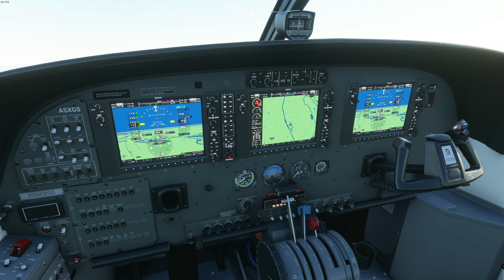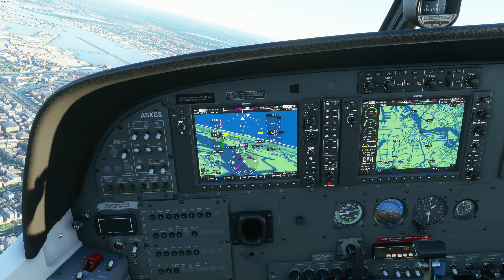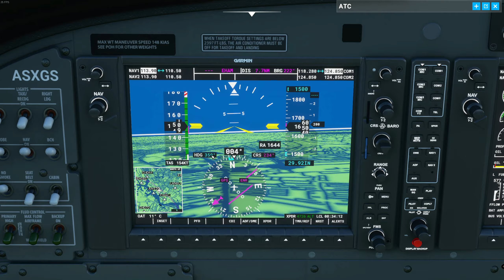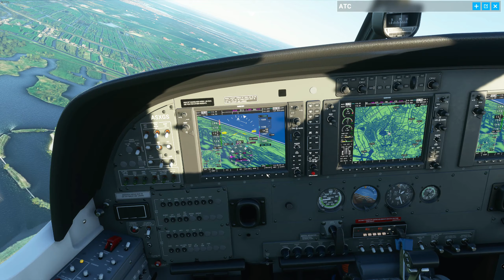LUXEMBOURG to AMSTERDAM (via BRUSSELS) - Flight simulator 2020 - #3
Playing Flight simulator 2020 on the PC, in 1440p - Come join me as i try and learn how to become a novice pilot and see the sights along the way